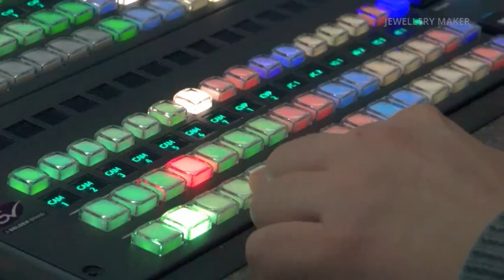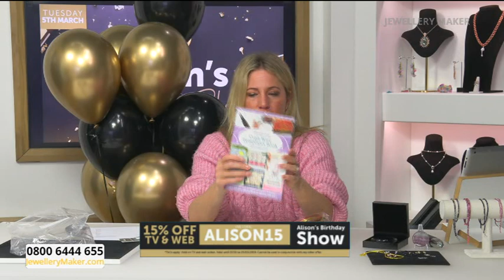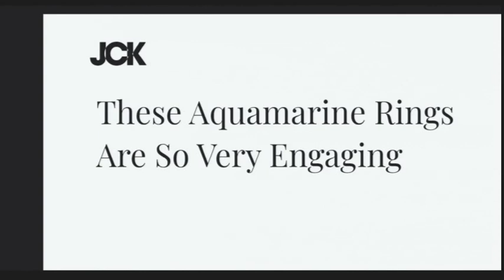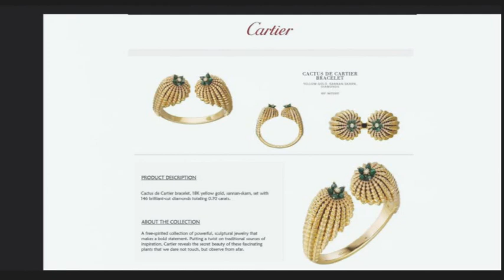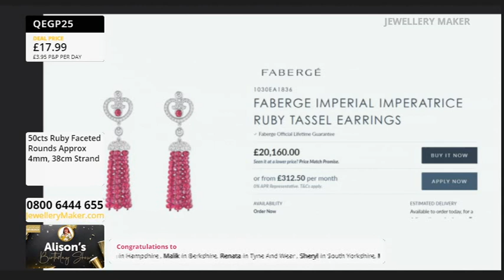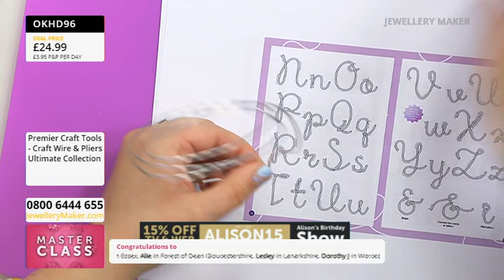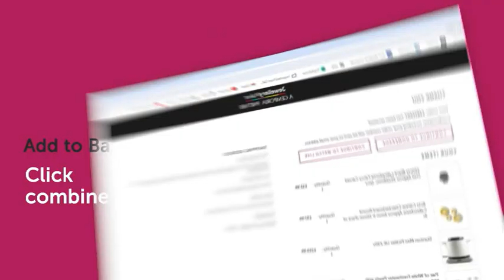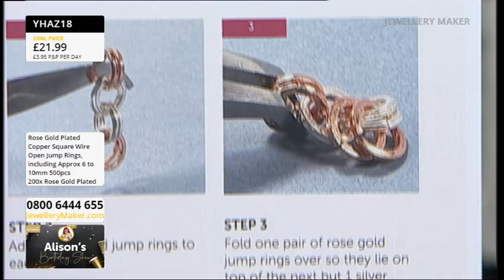JewelleryMaker LIVE 05-03-2024